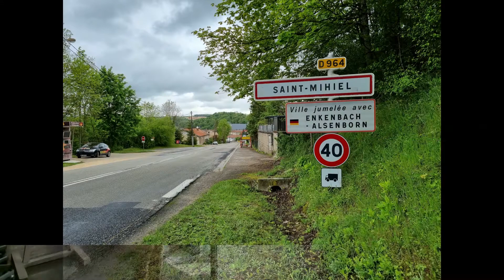N°4 La Brasserie Lorraine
- A l'occasion de la fête des mères et la fête des Pères du 24 mai au 20 juin 2021, venez jouer au Puzzle - 15 pièces à trouver chez vos Commerçants et Artisans de Saint-Mihiel - 12 gagnants Femmes et 12 Gagnants hommes pour un montant total de 2 400 € .
Aujourd'hui : La Brasserie Lorraine avec Sylvie